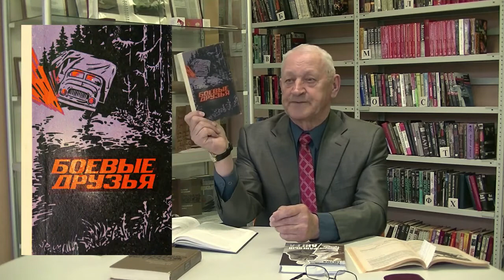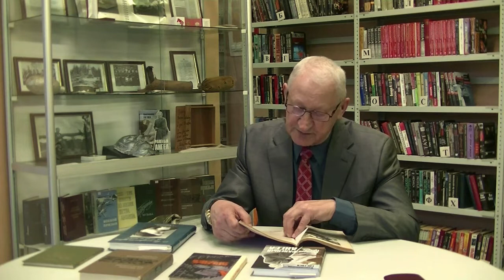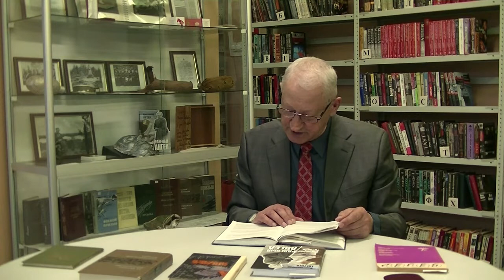Поговорим о Дмитрии Гусарове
Интервью с писателем-документалистом Константином Гнетневым.